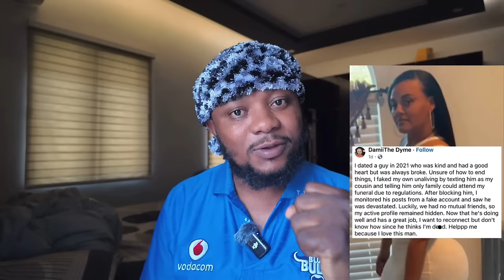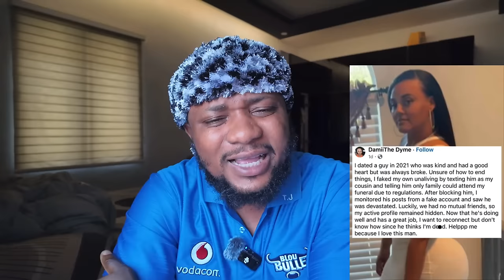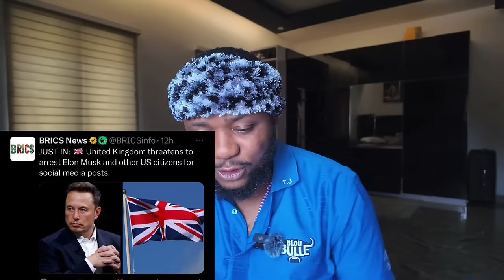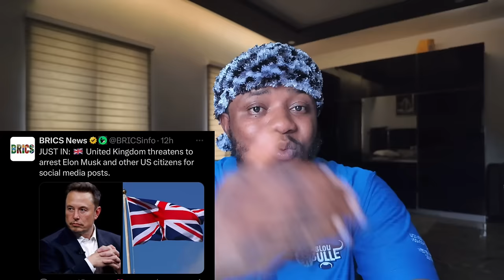Uk Government to Arrest Elon Musk / Vera Sidika Big Butt